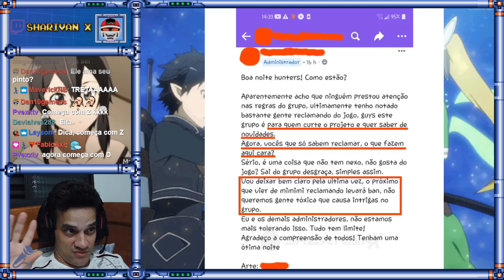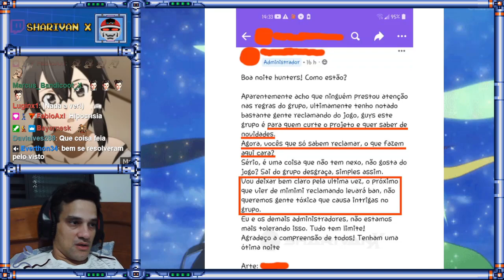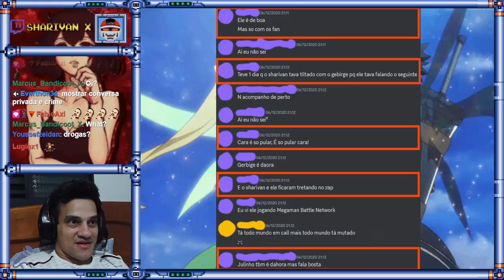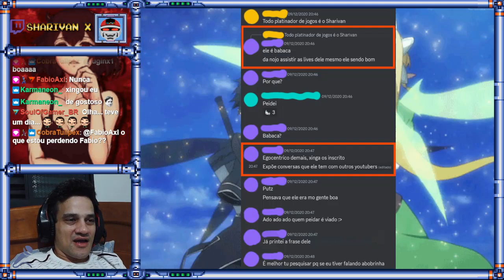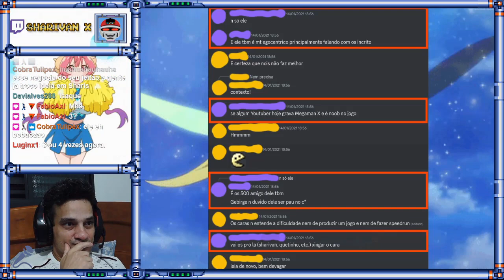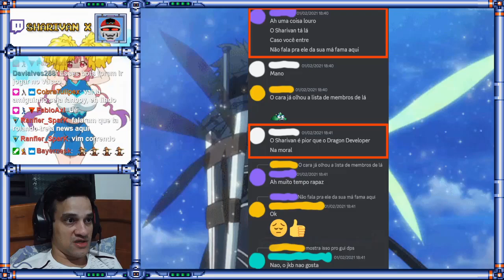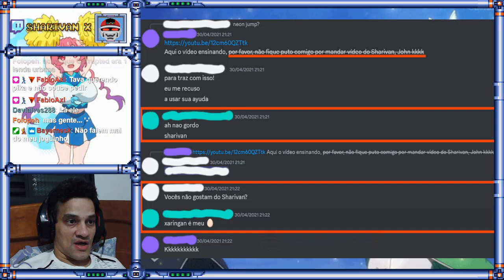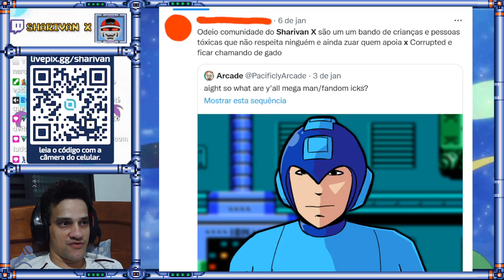O que eu penso sobre a fanbase do Corrupted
Terceira e última parte sobre a temática envolvendo Mega Man X: Corrupted. Neste vídeo eu falo o que eu realmente penso sobre a sua fanbase, mais precisamente sobre a sua fanbase tóxica, incluindo o pessoal do Bueirão do JKleBão.

Juntamente comigo durante a gravação deste vídeo, estavam na call Primos e Calente.

Confira os conteúdos referenciados neste vídeo:

Canal do JKB: @jkbproductions
Vídeos do @canalataquerapido

Todas as trilhas sonoras utilizadas no vídeo fazem parte do fangame que está sendo produzido pelo JKB. Elas foram produzidas por Dominic Ninmark ( @DominicNinmark ).

Timeline:

00:00 - Introdução
00:11 - Pare de idolatrar o JKB
00:56 - A tsundere
02:28 - A yandere
06:01 - O Bueirão do JKleBão
07:03 - Contextualizando
09:05 - Senhor T
09:35 - Senhor S
11:00 - Senhor J
12:02 - Eu fiquei tretando com o Gebirge no zap?
13:45 - Haterismo
18:21 - "Ele odeia o Corrupted com O maiúsculo"
20:54 - Mais haterismo
22:43 - Eu vou pegar a minha marreta!
26:02 - Até o moderador do bueirão é babaca
28:04 - Meteram até o Chequer no meio
30:06 - Eu sou inocente!
31:51 - "Ele vai me processar"
33:04 - Apesar disso, Kane ganha de mim no quesito haterismo
33:56 - Minha saída do bueirão
34:28 - Fanbase tóxica fora do bueirão
35:08 - Considerações finais

By Sharivan.